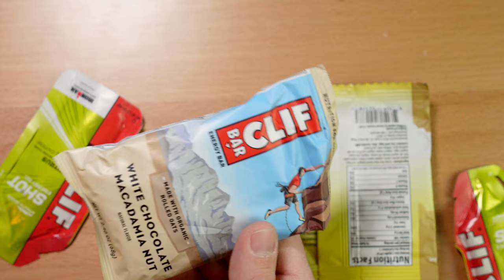14 Gift Ideas for the Trail Runner in Your Life! (One Is Free!)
Coros Pace 2 $200

Headlamp - BioLite 750 $99

BD Revolt - $50

Cliff Shots - Citrus Flavor

Cliff Bars

Reflectors - Amphipod Flash Dot $20

Injinji toe socks - $10

GoxRun Hi-Vis Straps

Jay bird Vista

Tribit Flybuds $180 / $40

TaoTronics Massage Gun

Gloves - OR storm tracker $50

Liner gloves - $20

Outdoor Research Helium 2 $130

katadyn BeFree Water Filter $39

Body Glide $10

Handheld bottle $20

Time Stamps
00:00 - Intro
01:10 - Stocking Stuffers
04:14 - Clothing
07:28 - Hydration
09:07 - Electronics
13:48 - GPS Watches
16:39 - Give the Gift of Time!
17:20 - Race Registration
18:00 - Final Thoughts